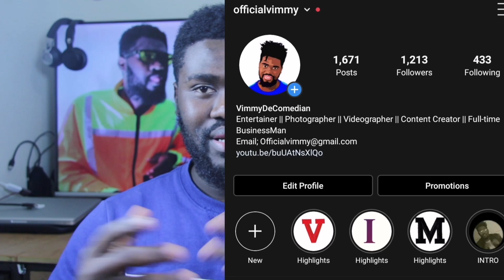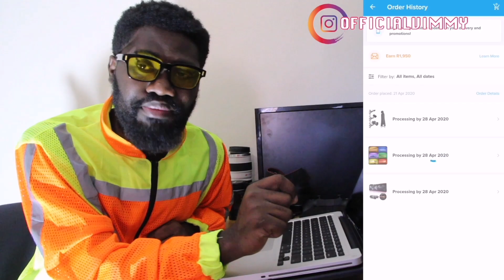WISH SHOPPING APP IS JUST A SCAM - BASED ON EXPERIENCE